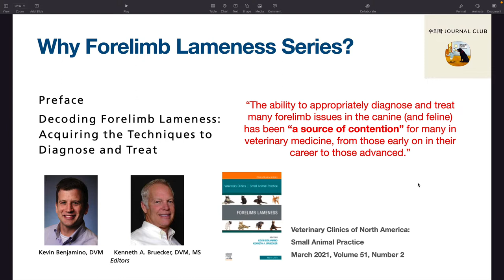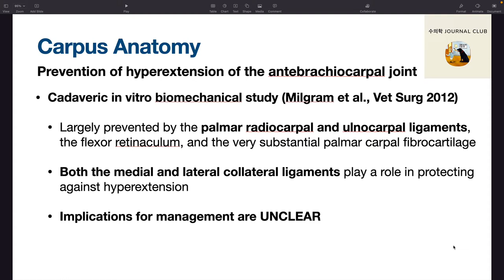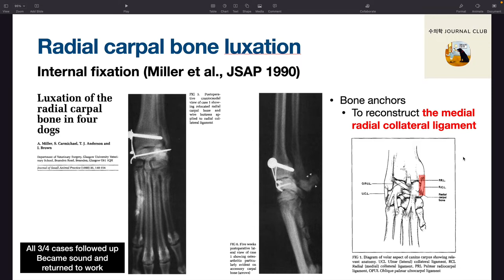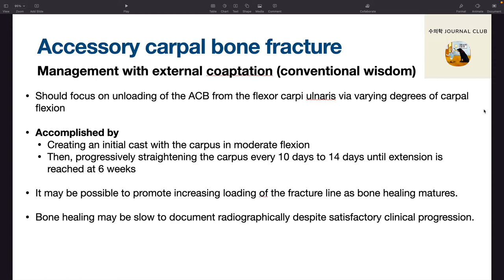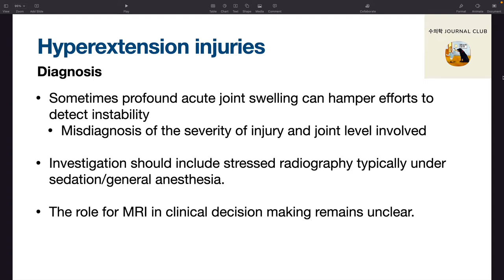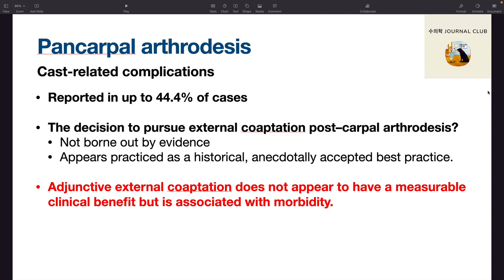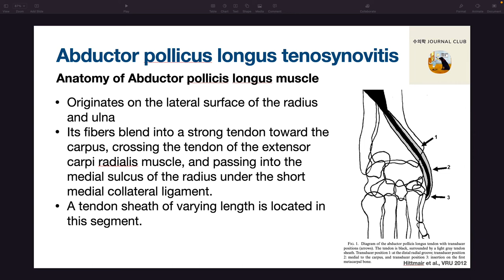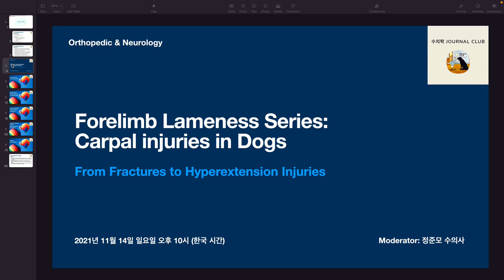개의 앞다리 파행 시리즈 - Carpal injuries in dogs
수의학 저널 클럽 시즌 2 녹화본 업로드
2021년 11월 14일에 진행한 Carpal injuries in dogs
- 발표자: 정준모 수의사
- 토론 참여 패널: 박수정 (Clair), 최경욱 수의사

개의 전지 파행 시리즈 (Canine Forelimb Lameness Series)로 다루었던 Carpal injury는 생각보다 자주 보지만 질환에 이해도가 떨어지기도 하고 생각보다 할 수 있는 치료법도 제한적입니다. 특히 관절고정술은 합병증이 높은 까다로운 수술입니다. 앞발목관절에 대한 해부학적인 구조부터 다양한 질환 그리고 주요한 치료방법까지 전반적인 내용을 공부해보았습니다.

* 당시에는 유튜브를 통한 공개를 염두에 두고 녹화를 하지 않았던 세션이라 편집 과정에서 불가피하게 어색한 부분이 생긴 것 같아 양해 부탁드리겠습니다.